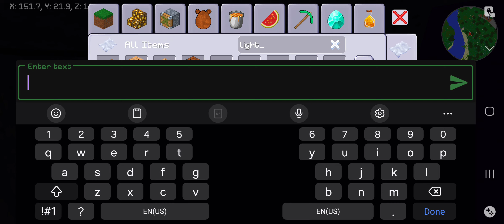multicraft game I build a secret house in mountain!must watch till end subscriber to my channel